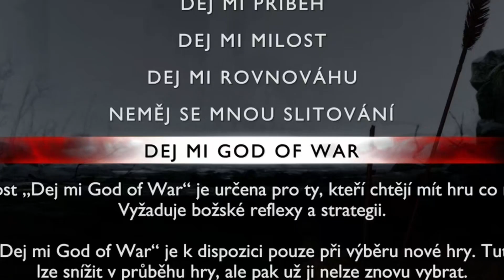ÚŽASNÝ ZAČÁTEK | God of War Ragnarok | Give Me God of War | Part 1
Hodně lidí si utahovalo z toho jak Thor vypadá, ale jeho rány bolej teda víc než od takového Baldura. Myslím si, že ani Clueless Kratos nečekal, jakou sodu od něj na začátku God of War Ragnarok dostane.